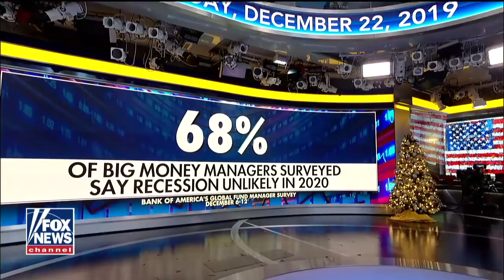White House: Dems 'don't have the guts' to see impeachment through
White House press secretary Stephanie Grisham says House Democrats have thrown the country into chaos for 'absolutely no reason' with their impeachment push.